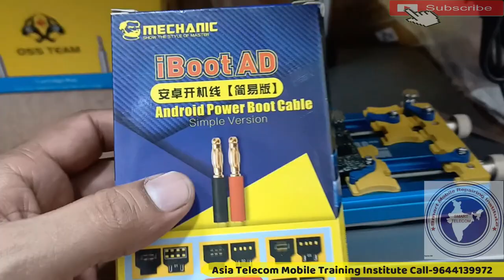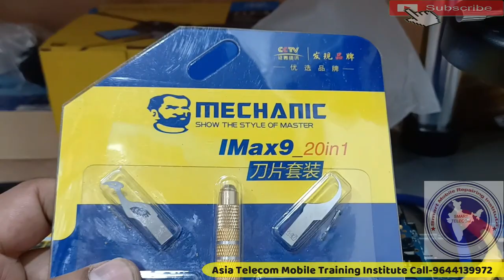Best Mobile Repairing Tool | PCB Holder | Android Power Boot Cable | Scraper Mobile Repairing Tools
Scraper Mobile Repairing Tools | PCB Holder | Android Power Boot Cable | Scraper mobile repair tools Full Details

• best tool kit, phone repairing tools
• mobile repairing, mobile tool market
• all mobile tools, tool kit
• mobile repairing tools purchase

AsiaTelecom
Software_Training
Emmc/EMCP/UFS_Training
Hardware_Chip_Level_Training

➡ Specialty
• 12 Hour Full Day Practical Classes
➡ Daily Class Timing Total- (8AM to 8PM )
• 8AM -11AM Particle Class Hand-skill
12PM to 5PM Theory Class
5:30PM to 8PM Particle Class - Tracing Fault finding

📲 Book
➡Advance Mobile Flashing Software Book buy Link (Hindi/English)